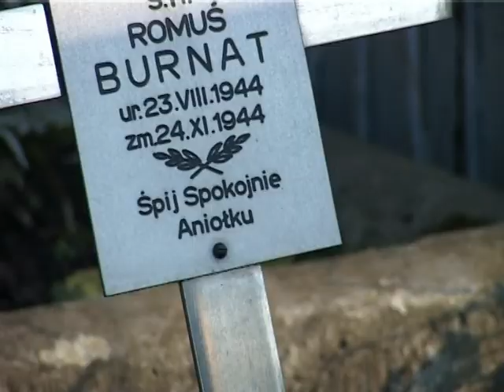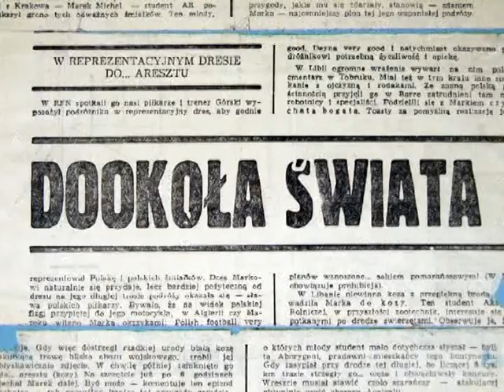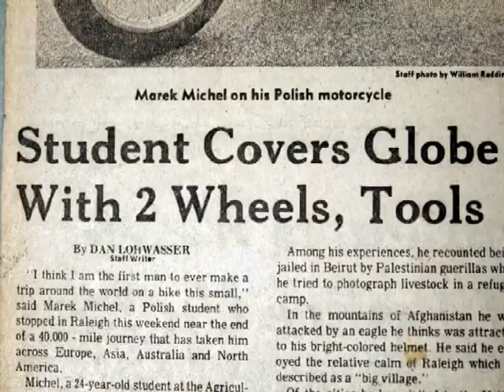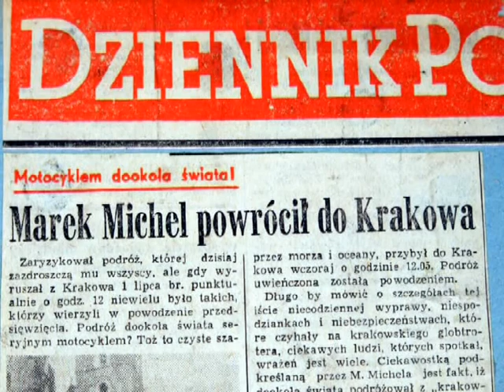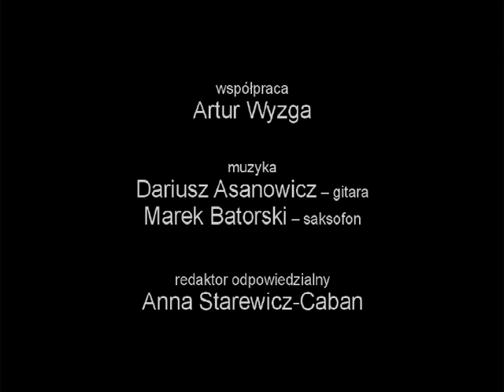Nowohucka Kronika Filmowa wyd. 144 - listopad 2008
w odcinku:

1. ZANIM POWSTANIE OSIEDLE
Na placu budowy jednego z osiedli bloków wielorodzinnych w Nowej Hucie trwają prace wykopaliskowe. Takie jest prawo - na każdym stanowisku archeologicznym, przed rozpoczęciem jakiejkolwiek inwestycji, należy przeprowadzić badania. Na podstawie nawet najmniejszych znalezisk naukowcy składają prehistorię i historię człowieka. Tutaj odnaleziono m.in. naczynia, fragmenty narzędzi i pozostałości neolitycznego ziarna. Wszystkie znaleziska z Nowej Huty trafią do Muzeum Archeologicznego w Branicach. O badaniach opowiadają: dr Jacek Górski, kierownik Oddziału Muzeum Archeologicznego w Nowej Hucie oraz archeolog Izabela Mianowska.

2. CMENTARZ PRZY OSIEDLU WANDY
Nastrojowa impresja pokazująca zabytkowy cmentarz w najstarszym osiedlu Nowej Huty. Piękne stare pomniki, zdjęcia zmarłych i daty na nagrobkach pokazują, że historia tego miejsca nie zaczęła się w 49r.

3. WSK-ą PRZEZ ŚWIAT
W 1974 r. młody student krakowskiej Akademii Rolniczej, Marek Michel, jako pierwszy Polak i 15 człowiek na świecie objechał świat dookoła na motocyklu. To była WSK-125, model M06B3, najpopularniejszy wówczas polski motocykl. Dzisiaj, po latach, wspomina swoje przygody, spotkanych na trasie ludzi. Podkreśla też, że po drodze nie złapał ani jednej gumy. A to oznacza, że objechał świat na nowohuckim powietrzu w oponach. Jego podróż dokumentują wycinki prasowe z całego świata.

pierwsza emisja w TVP: 3 XI 2008